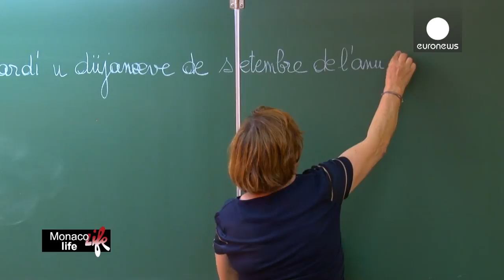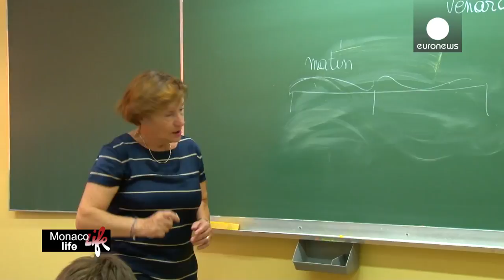Born to be Monegasque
Living in Monaco means having a real culture. A lot of people in Monaco contribute to building a strong monegasc identity.
Motors sport is a part of monegascs DNA. Thanks to electrical vehicules and races Monaco is going further to develop electrical solutions for tomorrow.
Barbajuan is a tipical snack, with a well-kept recipe .
School teachers pass Monegasque language to young students.